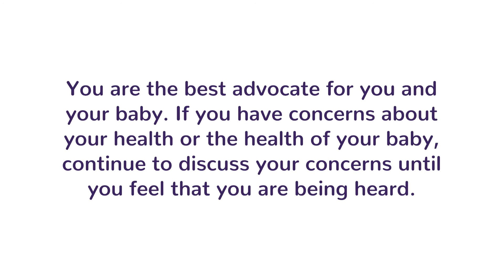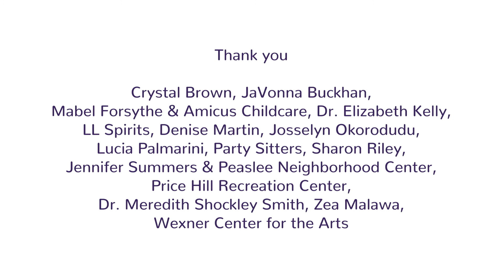We Got You...When You're Expecting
Black Women carry the world! It’s always important, but especially when carrying our babies to do what’s needed to take care of ourselves.

In “We Got You…When You’re Expecting, real moms talk real self care.

The We Got You Series was made by moms for moms to share our experiences in pregnancy and to remind you we got you and you got this!

Produced by Queens Village